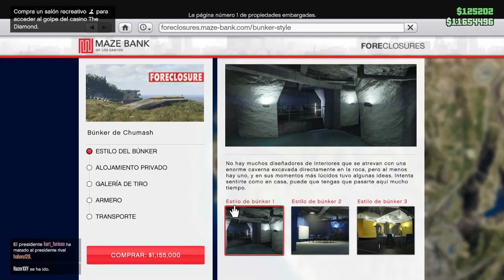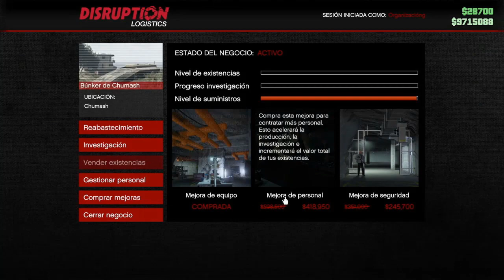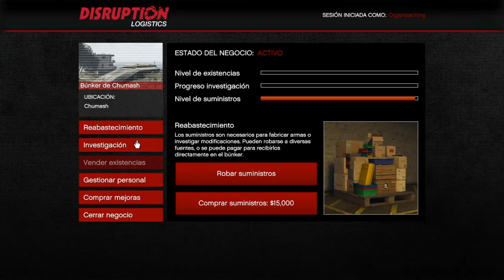🔥TOP 3 FORMAS de *GANAR DINERO MILLONES* en GTA 5 ONLINE 3.00.000$ FÁCILES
TOP 3 FORMAS de *GANAR DINERO MILLONES* en GTA 5 ONLINE SIN INVERTIR SOLO SIN AYUDA GTA 5 ONLINE PS5 GANA MAS DE 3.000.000$ FACILES EN GTA 5 ONLINE CON EL BUNKER, CON EL ASALTO A CAYO PERICO Y CON LOS CONTRATOS DEL BUNKER ps4 ps5 xbox one PC.
Te presento 3 formas para que ganar dinero en gta 5 online con las misiones del casino de agata, con las misiones de dax y el coche gratis virtue, y las misiones de viaje corto de franklin y lamar 2023 Consigue dinero fácil y rápido con estas misiones solo sin ayuda.
En este video te enseño a como ganar dinero con el club nocturno, es una guia completa de dinero sobre como funciona el club nocturno, como ganar dinero con el club nocturno, como subir la fama del club nocturno y mucho mas.

GTA5 ONLINE